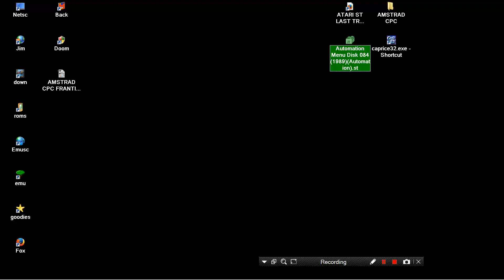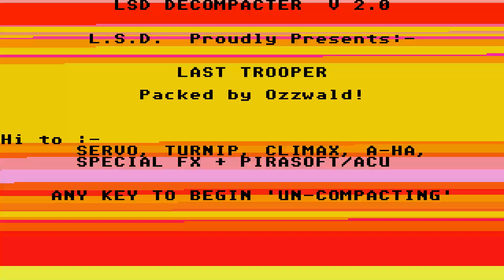ATARI ST THE LAST TROOPER FROM Automation Menu Disk 084 198